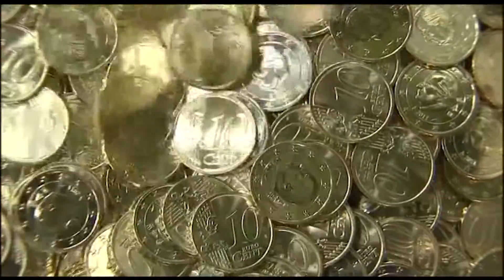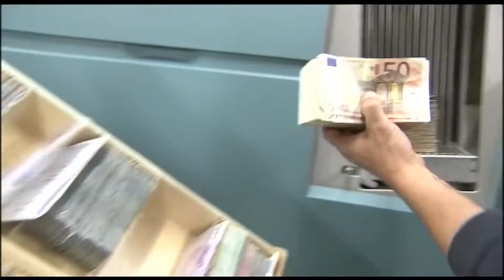NOBELISTI STIGLITZ POHON SE EURO KA DESHTUAR, “EUROZONA E KERCENUAR NGA MONEDHA E PERBASHKET” LAJM